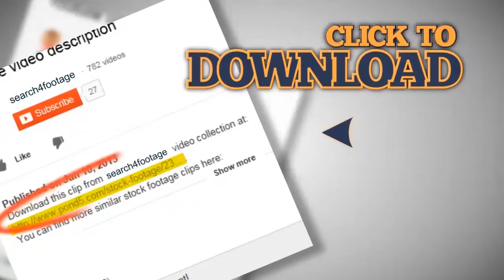Casual woman girl sunbath relax enjoy holiday sea french riviera hot day glamour. Stock Footage